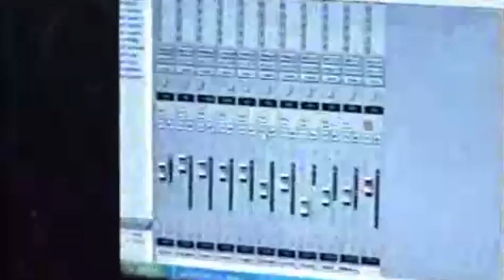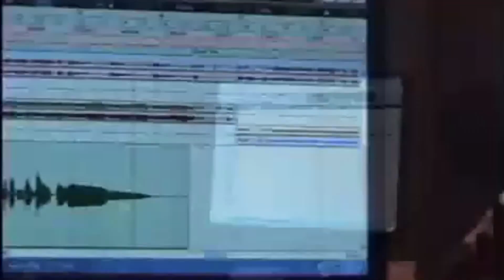MAKANA - PARA ALUCINAR